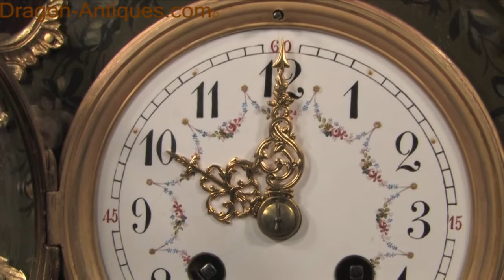Samuel Marti Green Vernis Martin Laquer Table Clock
Green Lacquer and Ormolu Boudoir Table Clock
~ French - Circa 1880 ~
~~ Excellent condition, fully overhauled ~~
A stunning and unusual Rococo boudoir table clock of Vernis Martin lacquer work mounted with ormolu (finely gilded brass). It is decorated with delicate floral swags with exotic birds and below the dial is a beautifully painted scene of a young couple in a country landscape. The lacquer has a lovely antique craquelure and the ormolu is clean and bright.

The dial is enamel on copper with delicate floral swags between the numerals. It is complete with the original finely fretted gilt brass hands.
The French movement is by Samuel Marti and has the clockmakers mark on the movement backplate. It is of good quality and is in excellent clean and running condition having been fully overhauled by our clockmaker. Pendulum is original. It runs for 8 days and strikes the hours and halves on a sonorous coiled gong. Click the video clip below to hear the gong and watch the clock running!
Condition of the case is excellent, The lacquer is in good condition, there is some flaking / loss to the caddy top and the sides and top are slightly faded. The scene to the front is in excellent condition. The original gilding is beautifully clean and bright with hardly any wear or discolouration and there are no losses. The dial is also in excellent condition just faint hairline near the number 8.

Samuel Marti clockmakers mark on the movement backplate

Complete with pendulum and a suitable key. Full setting up instructions supplied if required.

Dimensions of clock:
inches
Height 15 1/2", Width 7 1/2", Depth 5 1/4"
 centimetres
Height 39.5 cm, Width 19 cm, Depth 13.5 cm
About us - All of our clocks are original antiques, we source most of our clocks in France, Belgium, the Netherlands and the UK. We prefer to buy our clocks in original 'dirty' condition. We then clean the cases using a technique we have developed over many years. We employ two qualified clockmakers who overhaul the movements. Movements are thoroughly tested until we are satisfied that they will run trouble free